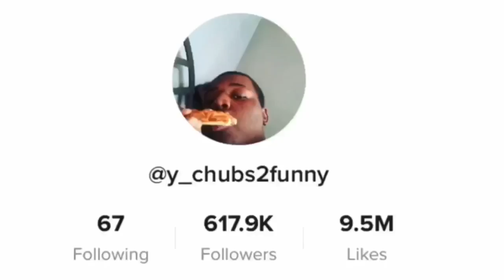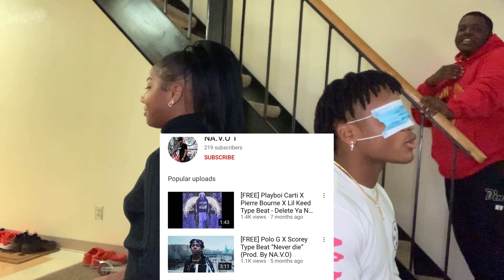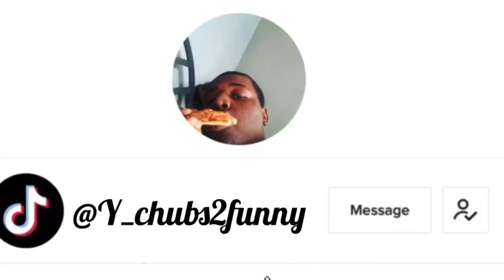BLIND DATE FT (LADY)🔥😳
Thank you to @Luv.li_  on instagram she was great This video is for entertainment purposes only nothing in this video was real the 4 men all have girlfriends thank you to to young lady and her help